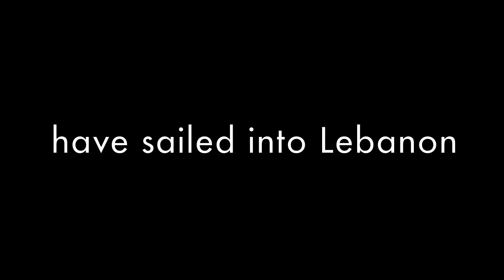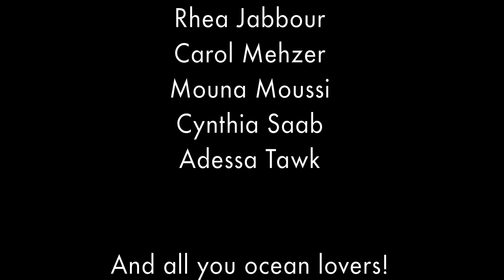Blue Bahr Film Festival Teaser 2014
The world's best ocean movies have sailed into Lebanon! Please join us for the premier of the Blue Bahr Ocean film festival at the Cinemacity Beirut Souks August 26 and 27th. Featuring two days of the world's best ocean themed movies and local videos. Films showing at 19H and 21H both days.